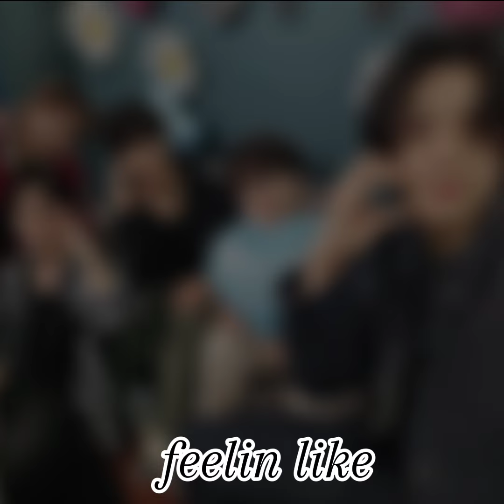kpop random dance (my taste)